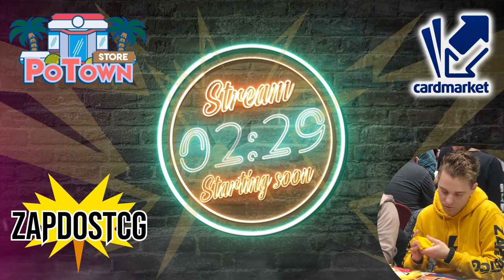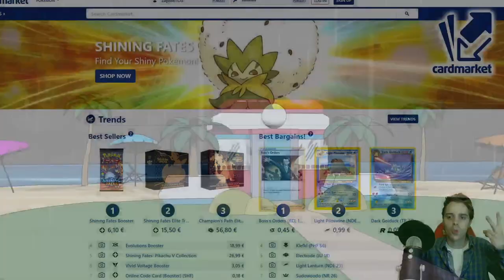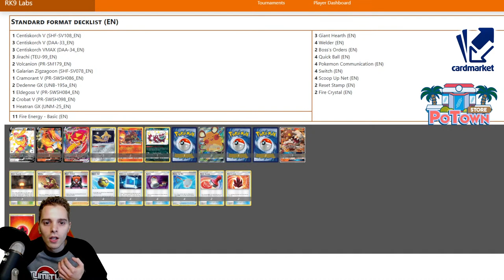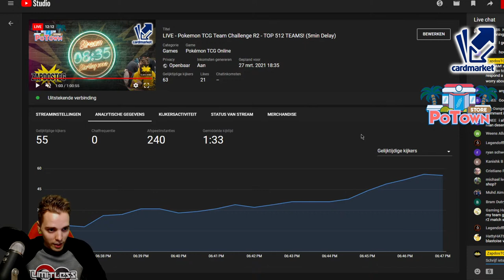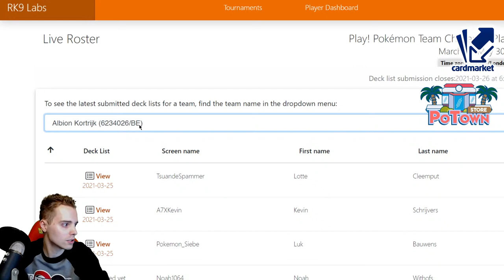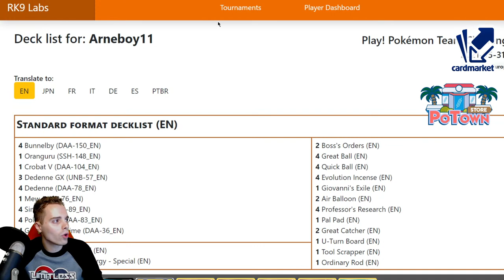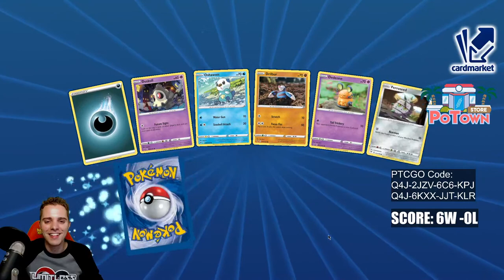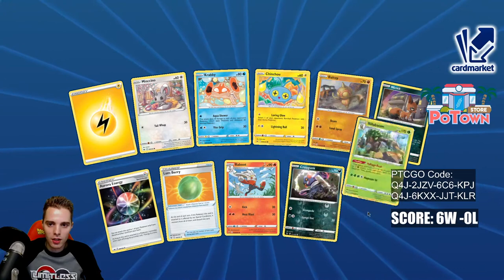LIVE - Pokemon TCG Team Challenge R2 - TOP 512 TEAMS! (5min Delay)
ROUND 2 OF THE TEAM CHALLENGE IS HERE!
WHICH TEAM WILL COME OUT ON TOP! WE HAVE SOME COOL POKEMON TCG DECKS LINED UP!

Sup YouTube!
Today we are playing the the Pokemon TCG Team Challenge. This is round 2 as we already won round 1 after getting a bye. We are playing against Demo-Spel from Leuven. So this is quite random that two teams of Belgium face off against eachother. Our Team has Arne which you already know. We have Bart which is a really skillful player as well and then there's Rebekka who got tons of training from Arne. We bring a variety of Pokemon TCG decks this week with Centiskorch VMAX, Mad Party, Control and Eternatus VMAX.

Find out how the matches go as we chat about the upcoming meta Live! As a side note, Battle Styles is not legal in this tournament just yet.

Our Team's Decks:
Centiskorch VMAX
Excadrill Control
Eternatus VMAX Weavile GX
Mad Party

Centiskorch VMAX Decklist:
Pokémon - 21

* 1 Cramorant V SSH 198
* 1 Crobat V DAA 182
* 4 Centiskorch V DAA 33
* 1 Heatran-GX UNM 25
* 3 Volcanion UNB 25
* 3 Centiskorch VMAX DAA 34
* 1 Eldegoss V RCL 19
* 2 Dedenne-GX UNB 57
* 3 Jirachi TEU 99
* 1 Giratina UNM 86
* 1 Phione CEC 57

* 3 Pokémon Communication TEU 152
* 4 Switch CES 147
* 3 Giant Hearth UNM 197
* 2 Boss's Orders RCL 154
* 4 Welder UNB 189
* 1 Reset Stamp UNM 206
* 4 Quick Ball SSH 179
* 1 Tool Scrapper RCL 168
* 1 Wondrous Labyrinth {*} TEU 158
* 1 Fire Crystal UNB 173
* 3 Scoop Up Net RCL 165
* 1 Great Catcher CEC 192

Energy - 11

* 1 Heat {R} Energy DAA 174
* 10 Fire Energy Energy 2

EUROPEAN PLAYER?

/zapdostcg-merch